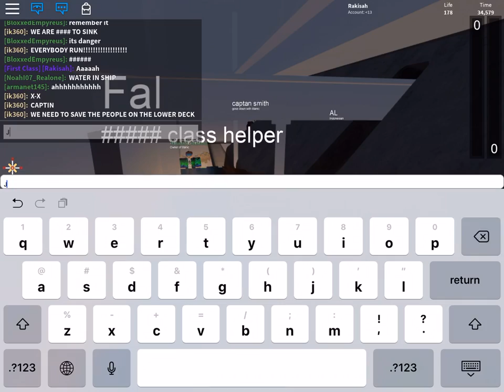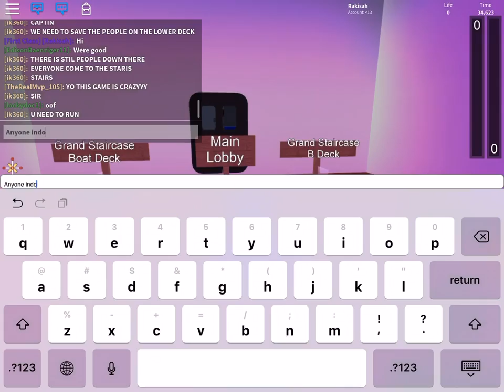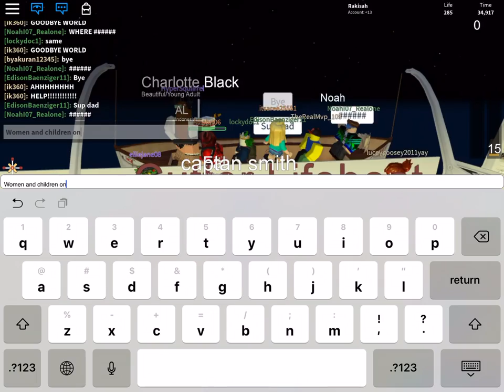The Titanic is SINKING!!!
Oh no I’m aboard the Titanic and it’s sinking. Will I survive.
Timeline:
3:30 The crew spots the iceberg
4:37 Titanic hits the iceberg on the starboard side
5:48 The Boiler Rooms were inspected and it was flooded
9:30 Many people sat in the lifeboat waiting.
13:49 The captain allows lifeboat launching